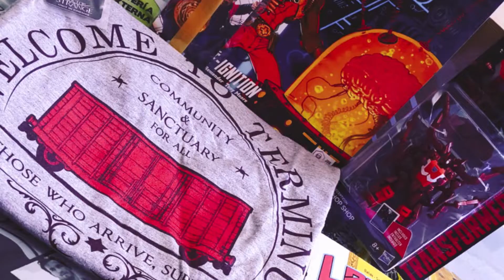ÉNORME CONCOURS DE FIN D’ANNÉE !!!!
Lancement du Concours de Fin d'année.
Je vous remets toute les étapes à valider.

⭐️ETAPE 1
- Etre Abonné à ma Chaîne Youtube

Question ??  Dans la Vidéo avec le lien ci dessus
Je remplace Thor pars deux autre figurines lesquelles ?

Lorsque je présente le figurine de Roy Je désigne le briquet par un autres objet lequel ?

Sur le haut de cette page cliquer sur envoyez un mail.

⭐️ETAPE 4
M'envoyez un mail avec la réponse correspondant au lot que vous désirée gagner,seul les réponses envoyez par mail compte !! Suivie de Votre NOm Prénom Facebook ou Youtube afin que je puisse vous identifier. Et Instagram ci vous mis suivez.
Seul les personnes majeur et résidant en France feront partis du concours

✨N'oubliez pas les personnes qui me suivent en plus sur INSTAGRAM auront la chance d'avoir deux fois leurs noms dans le tirage final.✨

🎆TIRAGE AU SORT LE 1 JANVIER EN LIVE🎆

❌🆘Ci vous avez plus de question n'hésitez pas à m'envoyez un mail je ne répond pas sur messenger, seul les réponses envoyez par mail seront compté.🆘❌

✨🐼xX_Pour me suivre sur les réseaux sociaux_Xx🐼✨

GamerTag  --- NymphOdiSia